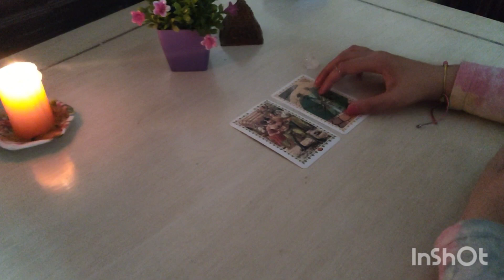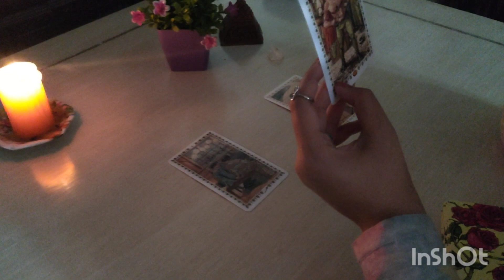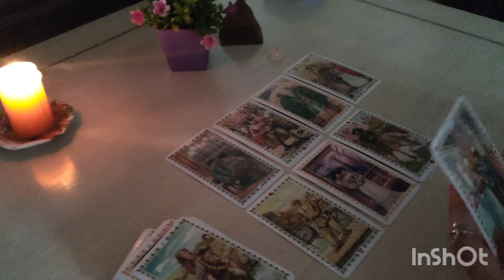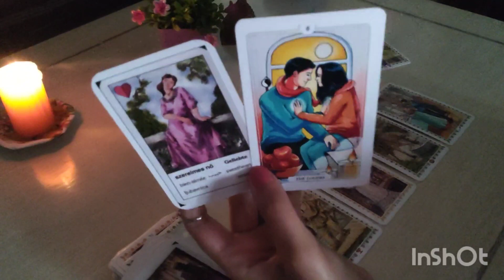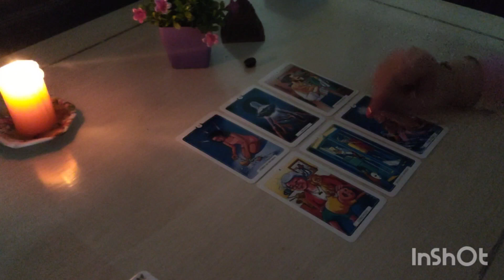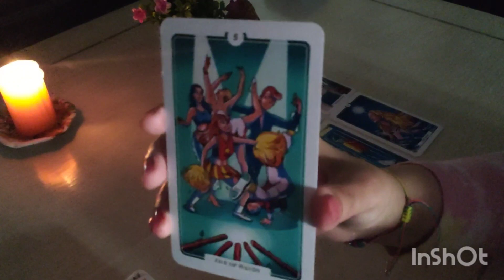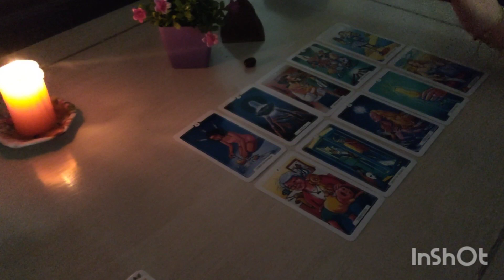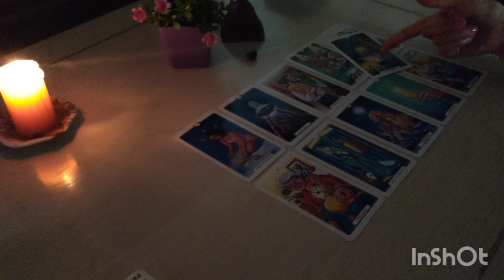المعجب السرى بيقول عليك كلام حلو😜 لكن شايفك••• 🤭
حسب اول / تانى حرف من اسم الشخص / الكراش  ✨❤️

مجموعه الحجر الابيض الشفاف 🌼
م.ت.ا.و.ظ.ط.د.ذ.ي.ب.ص.ض.س.ش.
مجموعه حجر عين النمر ✨❤️
ث.ج.ح.خ.ز.ر.غ.ع.ق.ف.ك.ل.ن.ه